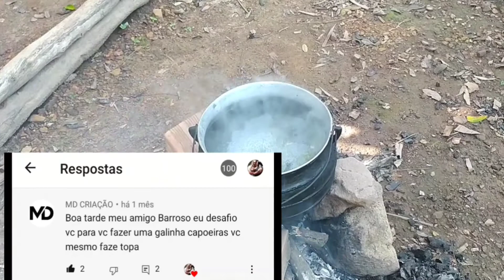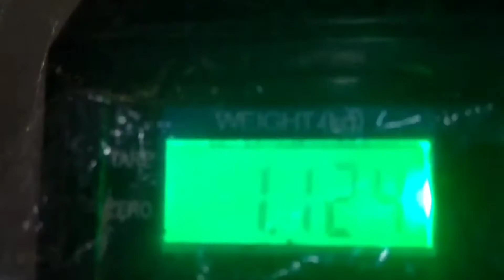fui desafiado pelo um inscrito do canal para cosinha uma galinha 🐔 caipira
como conzinha uma galinha caipira